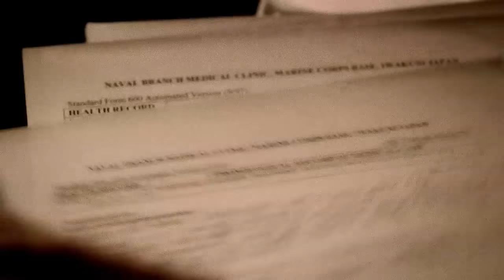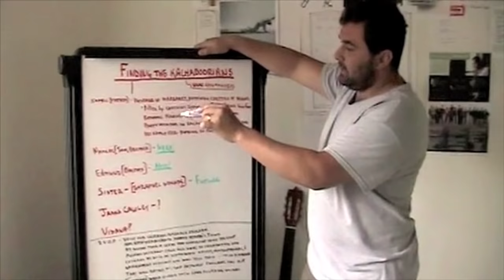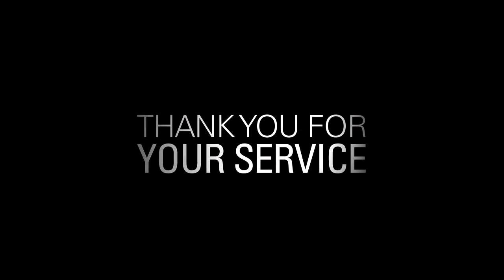THANK YOU FOR YOUR SERVICE // FILM TRAILER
COMING SOON

A Film by Tom Donahue

"Wrenching, gripping and persuasive" -The Village Voice

The U.S. military faces a mental health crisis of historic proportions. Thank You for Your Service takes aim at our superficial understanding of war trauma and the failed policies that result. Director Tom Donahue (Casting By) interweaves the stories of four Iraq War veterans with candid interviews of top military and civilian leaders. Observing the systemic neglect, the film argues for significant internal change and offers a roadmap of hope. Interviews include Defense Secretary Robert Gates, Admiral Mike Mullen, Generals David Petraeus and Loree Sutton, Nicholas Kristof, Dexter Filkins, Bob Woodruff, Senator Patty Murray, Gary Sinise, Dr. Mark Russell, Mayor Rudy Giuliani and Colonels Lawrence Wilkerson and Dave Sutherland.

Go to bhcnow.com to learn more, get screenings & showtimes and add your name to our mailing list.

Produced by Ilan Arboleda, p.g.a., Tom Donahue, p.g.a. & Matt Tyson
Executive Producer Gerald Sprayregen
Co-Executive Producer Regina K. Scully
Co-Producers Steve Edwards, Patty Casby, Jacques Levy & Kate Kiley

TRT: 29:30